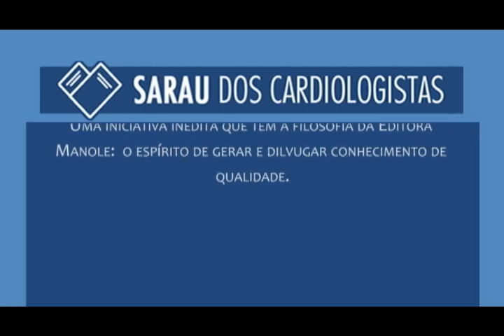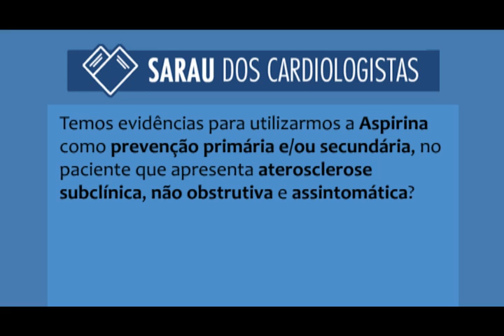Carlos Magalhães e Pedro Silvio Farsky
Sarau dos Cardiologistas 2011